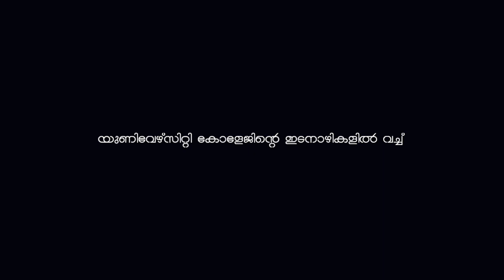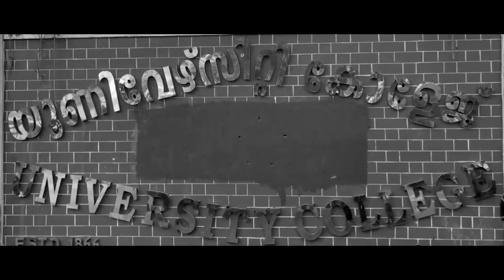Munnil Neeyum Pinnil Njanum | Album Video | Viswajith | Prasanth Vasudev | Sagar | Jasmine Prasanth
രചന &  ശബ്ദം - പ്രശാന്ത് വാസുദേവ്
സംഗീതം & ആലാപനം : വിശ്വജിത്ത്
എഡിറ്റിംഗ് : തരുൺ ഗോപകുമാർ
നിർമാണം: ജാസ്മിൻ പ്രശാന്ത്
സംവിധാനം: സാഗർ

Listen to "Munnil Neeyum Pinnil Njanum" Album on your favorite streaming platforms :-